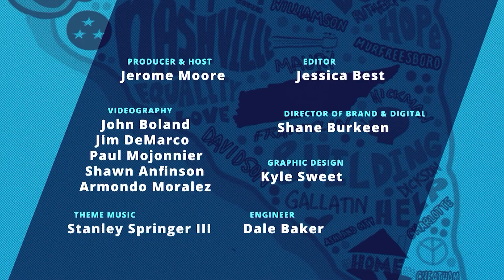Strategies for Addressing Nashville's Transit Challenges | A Slice of the Community | NPT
NPT producer Jerome Moore interviews Jessica Dauphin, president and CEO of The Transit Alliance of Middle Tennessee, to explore the region's transit challenges and solutions, including enhancing transportation for longtime residents and newcomers. With Nashville's mayoral race on the horizon, Jessica provides insights on key questions voters should ask about the future of transit in the city.

▬▬ About A Slice of the Community ▬▬
These conversations between community members, leaders, organizers, activists, politicians, entertainers, and others explore diverse opinions about social change. Heated and uncomfortable at times, relaxed and humorous at others, these community dialogues aim to help people analyze the important issues of the day. The talks will also help people determine how they can affect change in Middle Tennessee. The discussions cover social, cultural, and political topics and are recorded in various locations around the area.

► Watch NPT's original series A Slice of the Community on the PBS Video App
► Learn how to download and use the free PBS Video App